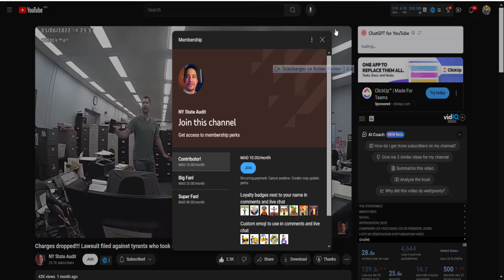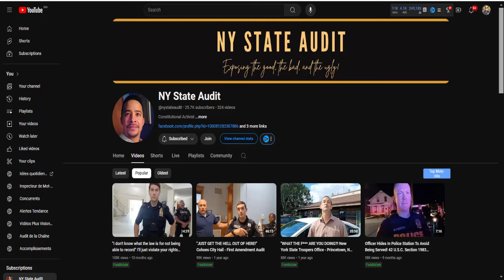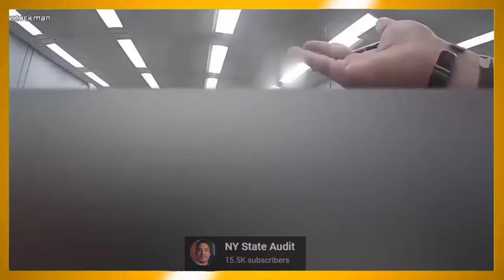UNFORTUNATELY THIS COP STILL DOES NOT GET IT 🙄IT'S NOT ABOUT A REACTION WHATSOEVER 1st amendment Top